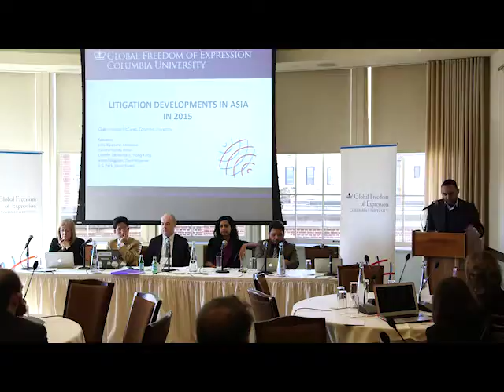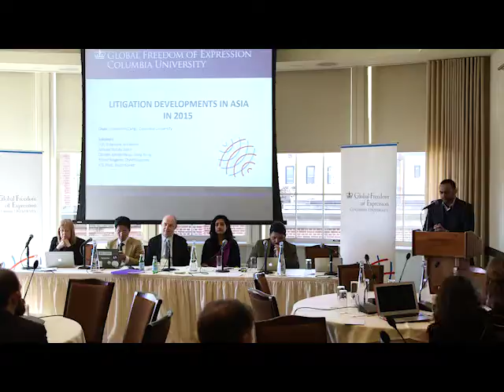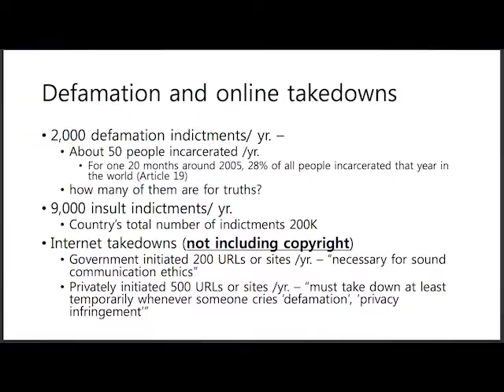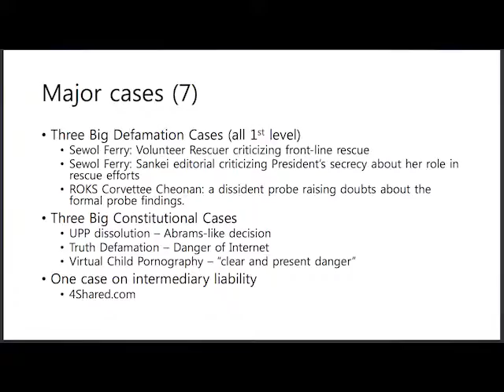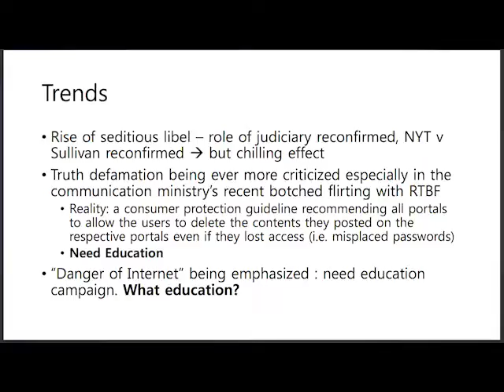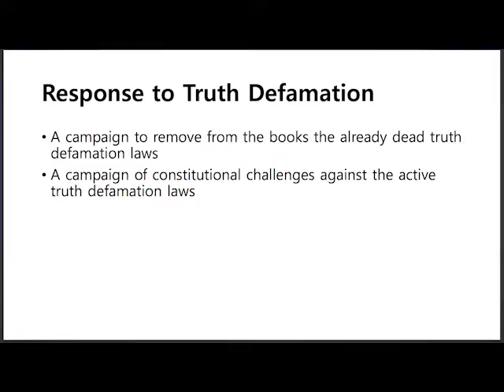Day 2 Session 1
Chair: Duncan McCargo, Columbia University
● H.R. Dipendra, Chair, Kuala Lumpur State Bar Association, Malaysia
● Karuna Nundy, Advocate, Supreme Court of India; International Human Rights Lawyer, India
● Doreen Weisenhaus, Associate Professor and Director, Media Law Project, Journalism and Media Studies Centre Fellow, Centre for Comparative and Public Law, University of Hong Kong, China
● Romel Bagares, Lawyer and Executive Director, Center for International Law, Manila, Philippines
● Kyung-Sin Park, Law Professor, Korea University Law School, Korea